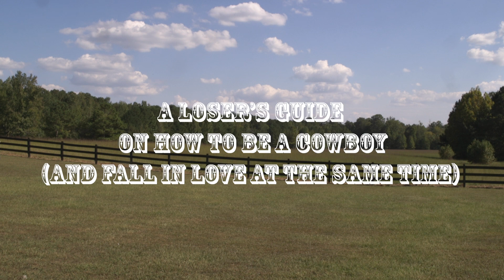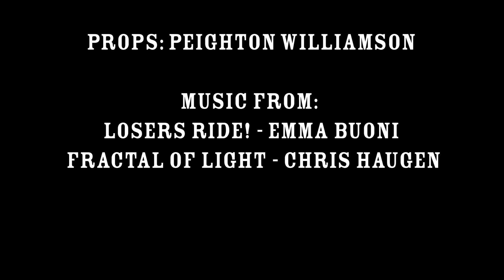A Loser's Guide on how to be a Cowboy (and Fall in Love at the same time)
Amateur cowboys Jesse and Cassidy strike out into the wilds to sharpen their skills as legendary cowpokes, even as things begin to go wrong at every turn. But is one of them riding with a different goal than Western glory?